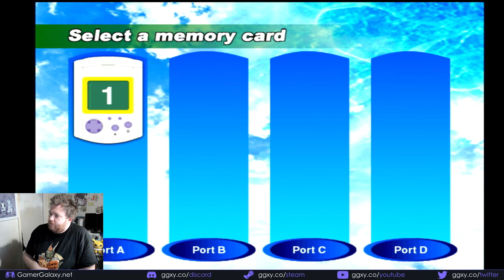GGXY Let's Fail At: Sonic Adventure (13)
It's time for more Knuckles to see out 2022. This time we find more shards, a lot quicker than usual!